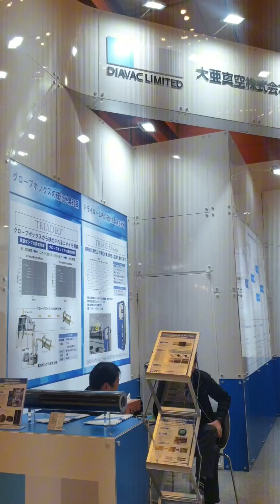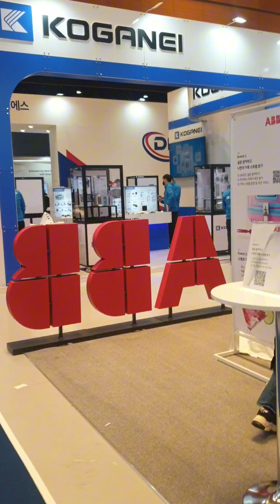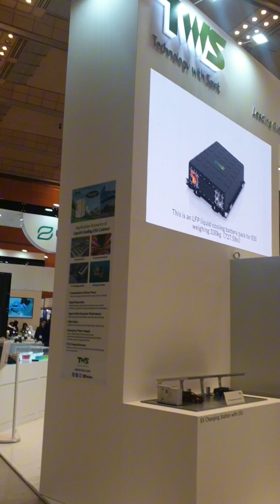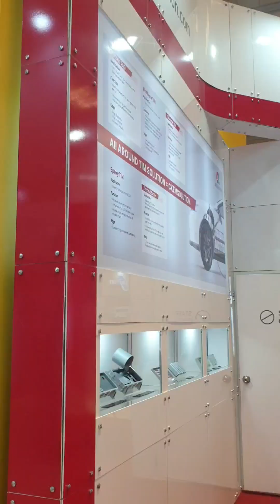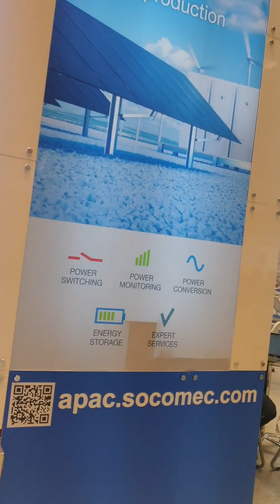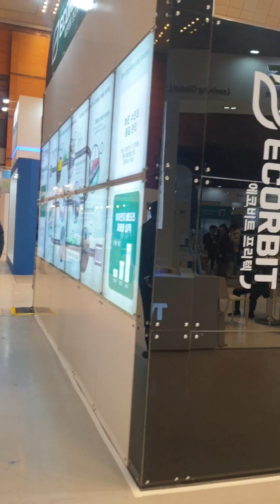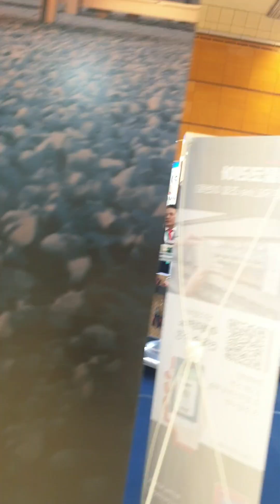2024년 3월 7일(4)